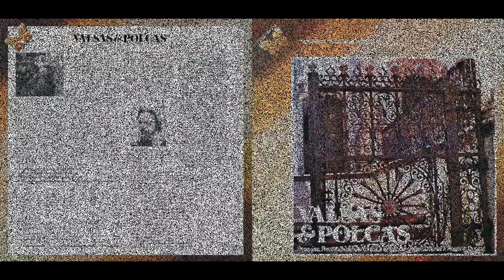Valsa - A Mariquinha II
Compositor - José Joaquim Goiano (1858)

Ficha Técnica
Pesquisa de campo e localização dos originais - Régis Duprat e Neide Rodrigues Gomes
Pesquisa de Sertão Paulista - Maria Tereza Solani
Gravado e mixado nos estúdios Vice-Versa - São Paulo - de 9 a 16 de agosto de 1978

Músicos que participaram da gravação:
Violino - Antonio Felix Ferer, Caetano Domingo Finelli, Loriano Rabarchi, Alfredo Paulo Lataro, Mario Tomassoni, Jorge Gisbert Izquiero, Oswaldo José Sabarro, Elias Slon
Cello - Antonio Lauro Del Claro, Shinji Ueda
Clarineta - Demetrio Santos Lima, Isidoro Longano
Trompete - Edgar Batista dos Santos, Settimo Paioletti, Sebastião Gilberto
Trombone - Renato Cauchiolli, Iran Fortuna
Tuba - Drauzio Chagas
Flauta - Demetrio Santos Lima
Requinta - Henrique Gomes
Sax Alto - Eduardo Pecci
Bombardino - Geraldo Aurieni
Bombo, Caixa e Pratos - Antonio de Almeida